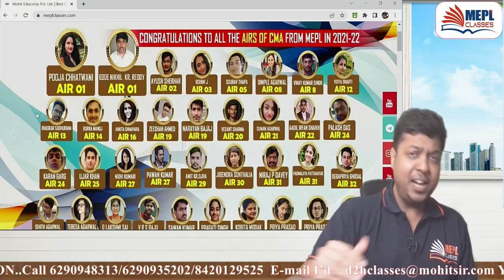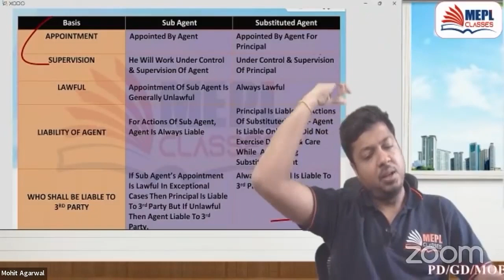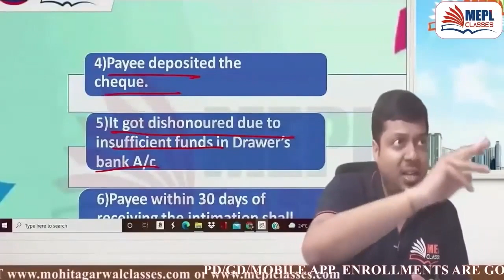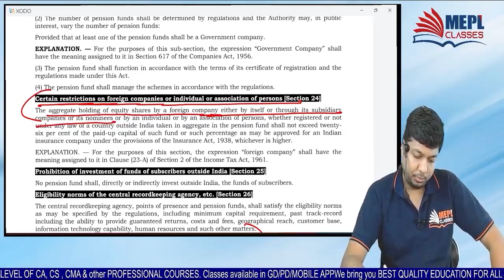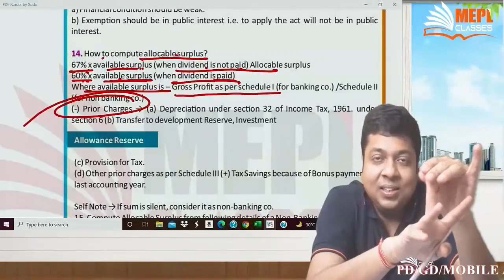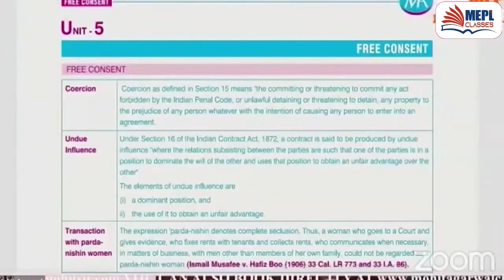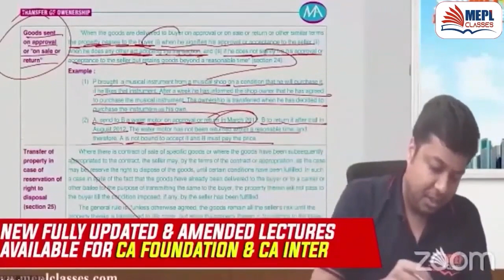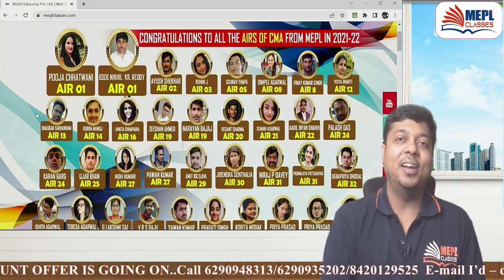CMA Inter Industrial & Commercial Laws - Best Marathon | Mohit Agarwal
00:00:00 Introduction
00:03:40 Contract of Bailment
01:17:20 Contract of Agency
02:24:04 Negotiable Instruments Act, 1881
03:43:10 Pension Fund Regulatory & Development Act, 2013
05:06:48 Ethics
06:14:25 Payment Of Bonus Act, 1965
06:44:40 PF Act, 1952
07:05:00 Factories Act, 1948
07:15:40 Minimum Wages Act, 1948
07:20:42 Nature Of Contract & Essential Elements Of Valid Contract
09:39:13 Conditions Or Warranties
09:57:40 Transfer Of Ownership
10:10:22 Unpaid Seller & Auction Sale
10:20:17 Indian Partnership Act, 1932

I Hope You Guys Enjoyed This Video On "CMA Inter Industrial & Commercial Laws - Best Marathon | Mohit Agarwal". See You In The Next Surprising ⏭️ Session. Let Us Know Your Doubts And Feedbacks in The Comment Section.